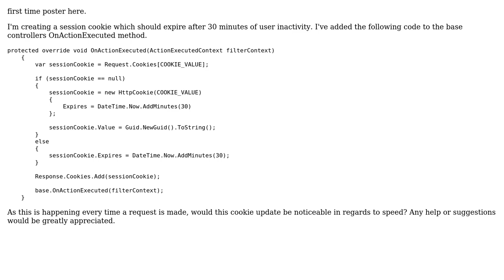MVC OnActionExecuted - session cookie - expire after x minutes of inactivity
With thanks & praise to God, and with thanks to the many people who have made this project possible! You are responsible for your own actions.